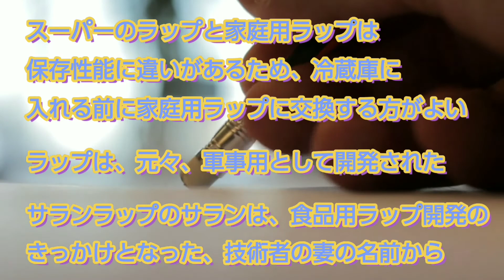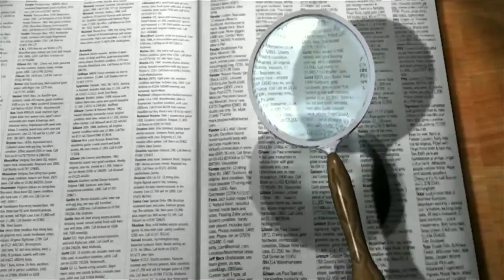【Trivia】知ってる？(20210905)